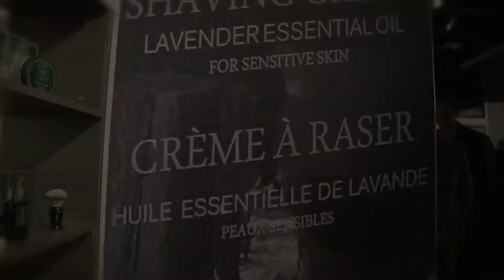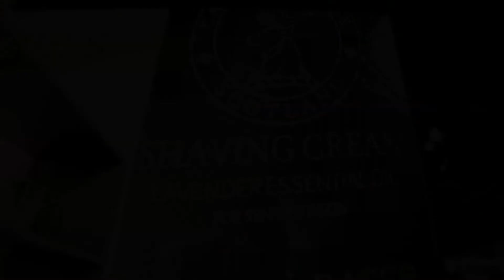Esxence 2015 - Castle Forbes